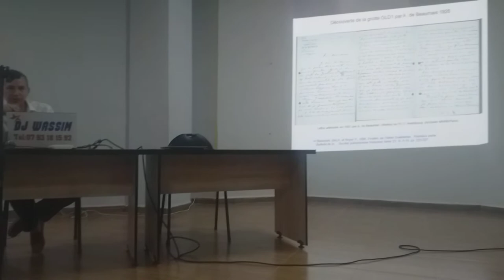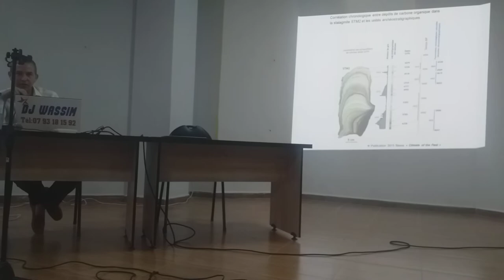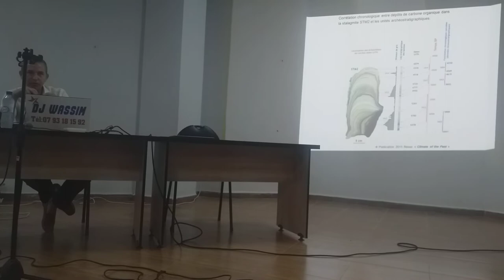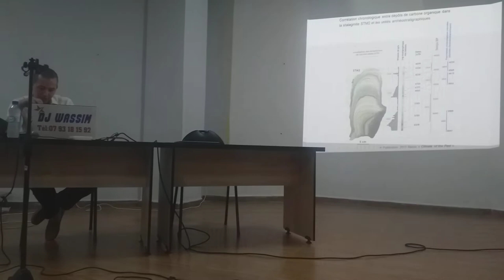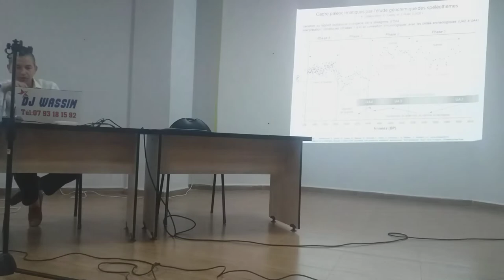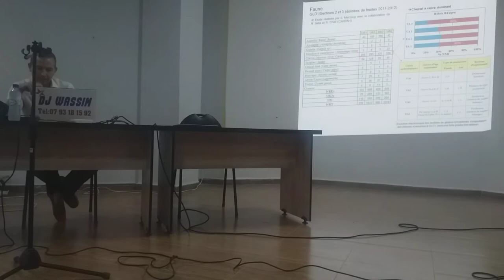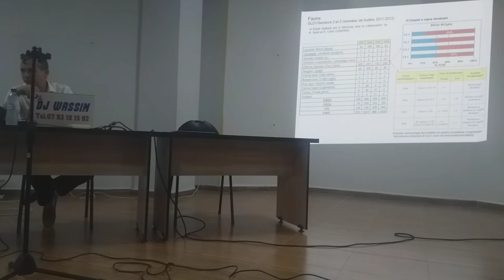Peuplement de la vallée de la Soummam depuis le temp Préhistorique. P1